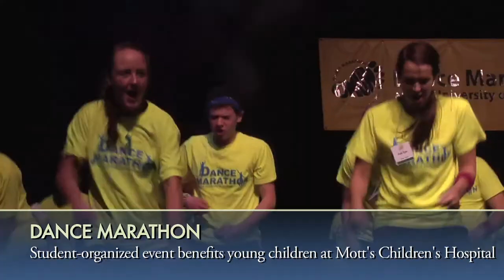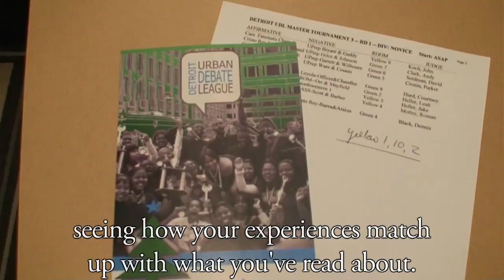Service Learning in LSA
Programs and groups that stress community engagement, service, and volunteerism are valued by thousands of students at the University of Michigan's College of Literature, Science, and the Arts. See how some of them are incorporating this mindset into their educations.